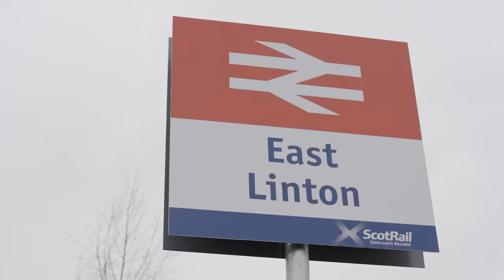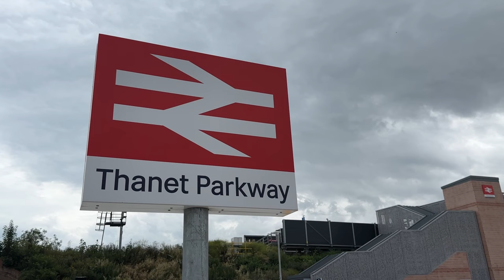Your Railway - More Connections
🛤️ We’ve worked hard in the last five years to restore lost railway connections – and make new ones ...

... so you could more easily meet friends and family, and have better access to work, education, training and leisure opportunities 💗 :